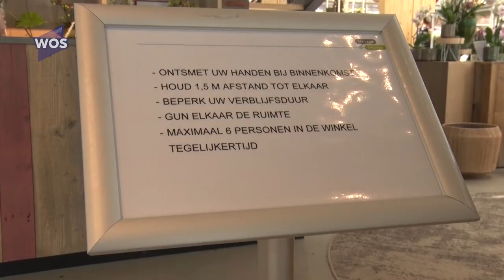Emile Roemer bezoekt Ter Laak Orchids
Het Aanjaagteam Bescherming Arbeidsmigranten komt zeer binnenkort met aanbevelingen om de werkomstandigheden van arbeidsmgiranten in coronatijd te bevorderen. Dat zei de voorzitter van het Aanjaagteam, oud-SP voorman Emilie Roemer tijdens een werkbezoek aan Ter Laak Orchids in Wateringen.